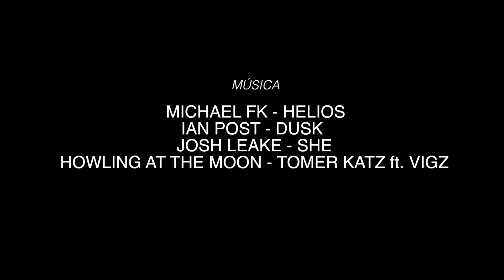Carpas y barbos gordas en Buendia | Carpfishing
Aprende cómo sacar carpas y barbos en el pantano de Buendía, luchando contra condiciones extremas de calor y frío.

El nivel del agua de este pantano es bajo, y este factor le permite a Andy leer la orilla, y pensar más sobre el puesto y la orografía del pantano para encontrar el mejor lugar para pescar.

Andy y el equipo deducen que los peces podrían estar en esa área gracias a las algas, y también a las almejas, y la abundancia de comida natural que hay en la orilla.

El equipo de pescadores del equipo sacan peces rápidamente, pero la localización tiene bastante algas en la superficie, y el fondo, y a veces las carpas se quedan atascadas entre ellas.

Para evitar eso, ellos optan por elegir el sistema Korda Cog. Este sistema es perfecto para pescar carpas en las algas, porque el centro de gravedad ayuda a la clavada, y después el plomo se desprende fácilmente obligando a las carpas y barbos pinchados a subir a la superficie. Así es mas fácil de capturar los peces.

Andy explica sus tácticas y cebos, como el Hot Fish de Dynamite Baits y su montaje. Finalmente capturaron algunas carpas y barbos sorprendentes y dorados, durante una sesión de pesca de 2 días durante el fin de semana.

Aprende como sacar lingotes de oro, carpas comunes y barbos grandes.

LINGOTES DE ORO Capítulo 7 FRESH FISH - Carp Fishing